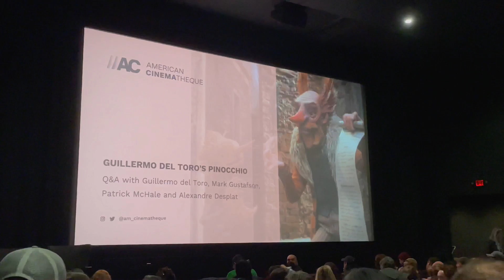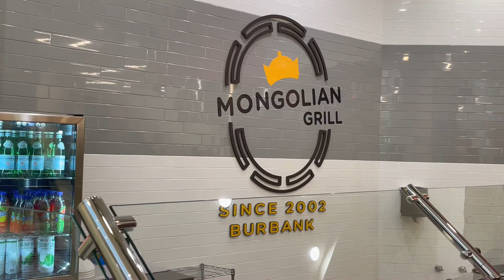saturday vlog no. 10 🎮 a date day at the arcade and mall, and a movie screening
here's a fun little vlog of an amazing day in my life. it's from two saturday's ago becuase this past saturday i was feeling too under the weather to vlog and i hadn't felt up to editing until recently. i hope you are having happy days and that your thanksgiving is wonderful and filled with love! see you in the next video.

time stamps:
0:00 - good morning and 'guillermo del toro's pinocchio' screening
1:14 - date time! cruising the mall having foods and fun at the arcade
4:04 - winding down at home with tekken and tea
4:52 - dinner and goodnights